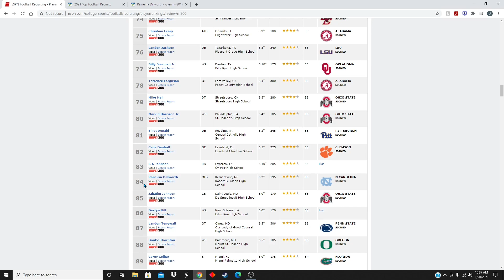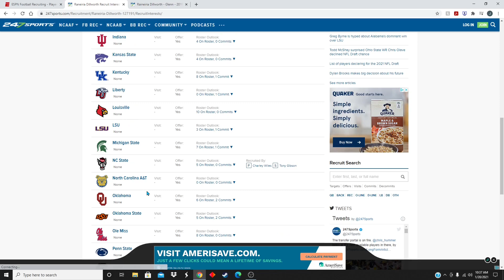Nobody is running on RaRa Dillworth UNC Recruit Review